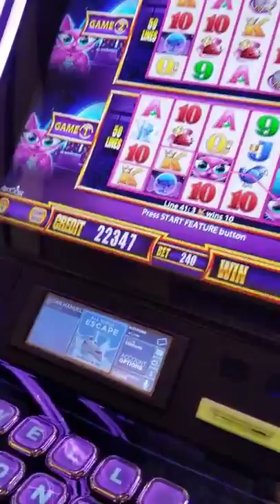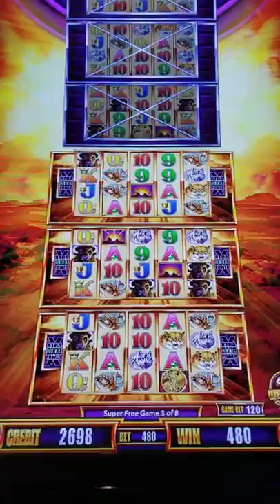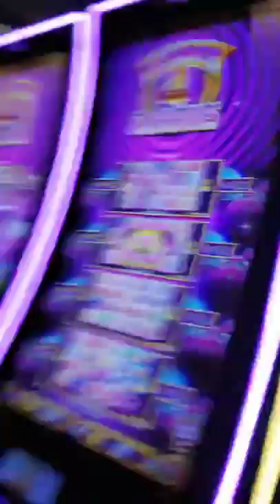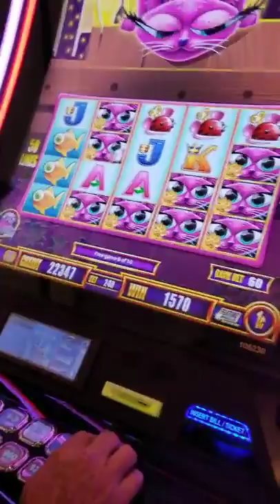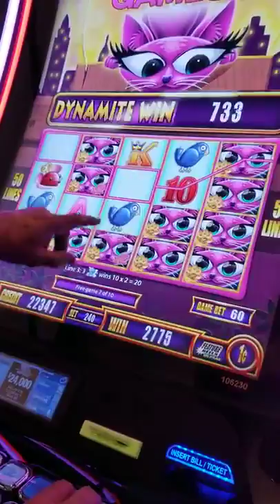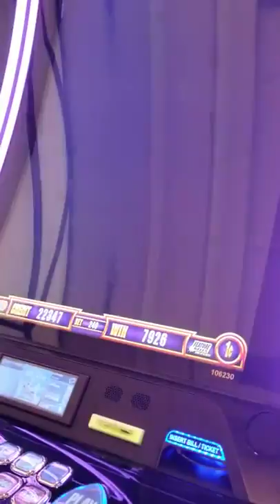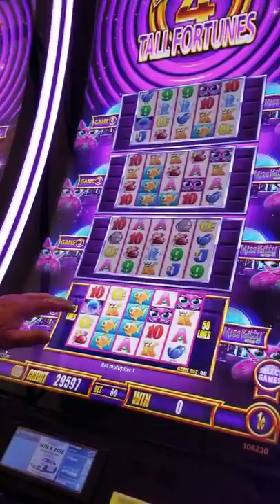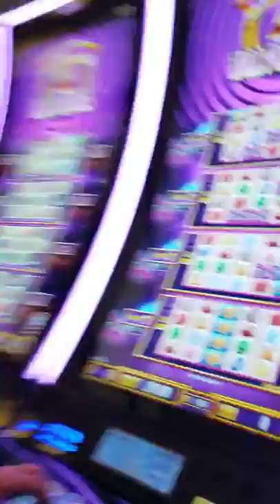ThrowbackThursdays THE RETURN OF CLARK & HIS GOOF SYSTEM - WONDER 4 TOWER BUFFALO GOLD SLOT BONUS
Bobby J.
1822 E. Route 66